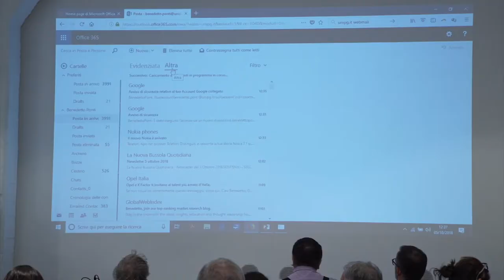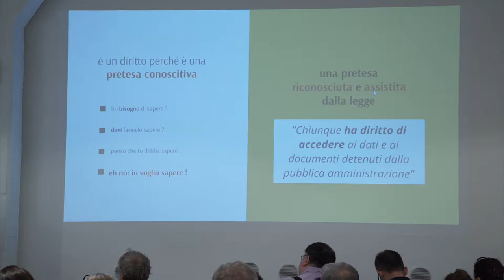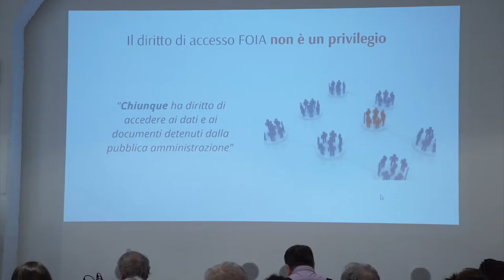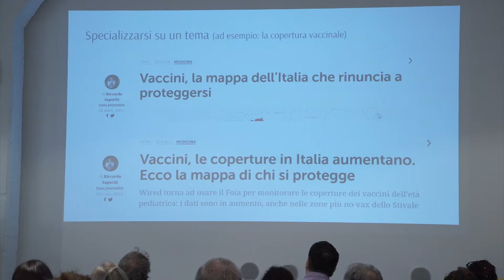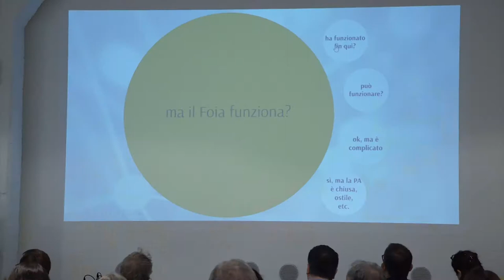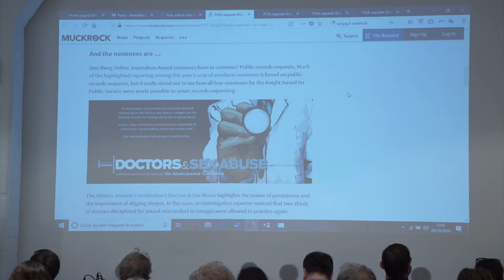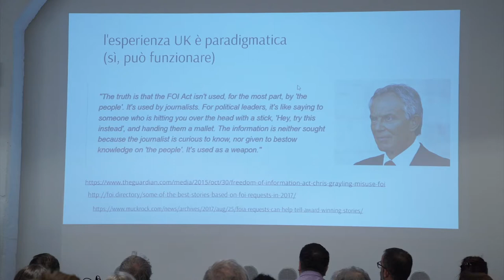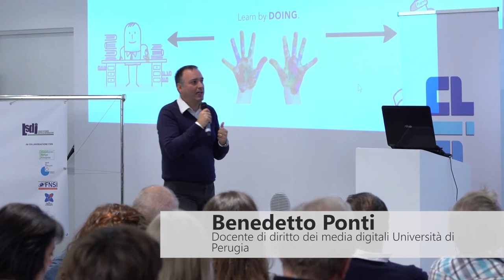Benedetto Ponti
digitTorino 5 ottobre ore 12,30 Toolboox via Agostino da Montefeltro 2 Torino
Trasparenza e FOIA: non un mito ma una necessità nella terza Repubblica con Benedetto Ponti docente di diritto dei media digitali all'Università di Perugia